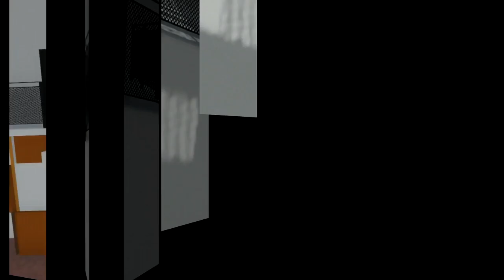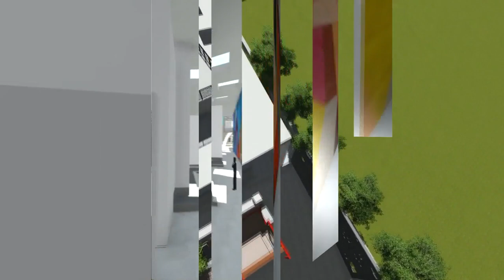Edify School Bengaluru Kanakpura 3D Walkthrough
Edify School Bengaluru, Kanakapura Road 3D Walkthrough